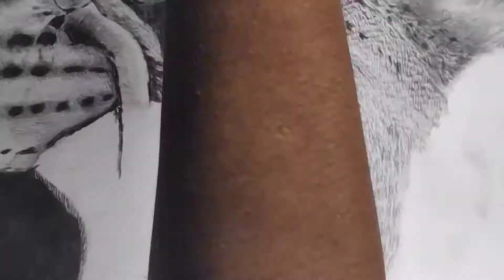REALISTIC DRAWING OF A LIONESS BY INDENTATION TECHNIQUE ON A1 SIZE CARTRIDGE PAPER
"A lioness sleeps in the heart of every woman.It's up to you to wake her up."

You can also try this  realistic drawing  by yourself and tag me in instagram(link is in the below).

Paper Size:-A1 size(23.4 inch*33.1 inch)
Pencil used:-HB,2B,4B,6B,10B(Graphite) pencil,Conte paris 3b pencil,camlin soft charcoal pencil
Paper used:-Cartidge Paper

Musician:@iksonmusic